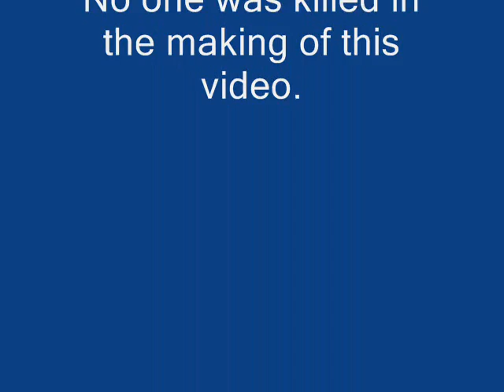Moped Ride in Holland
Moped Ride in Holland, Mi. 4X Speed.